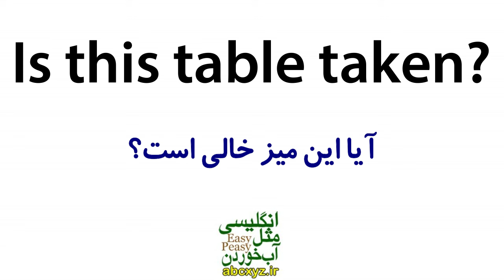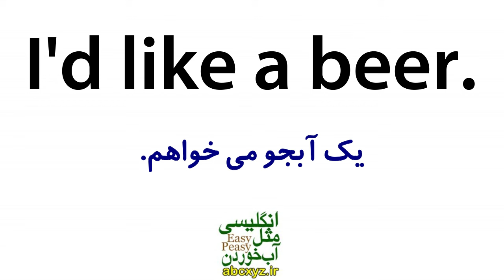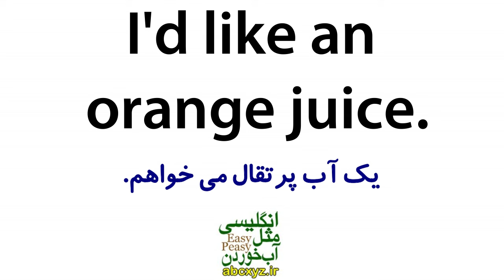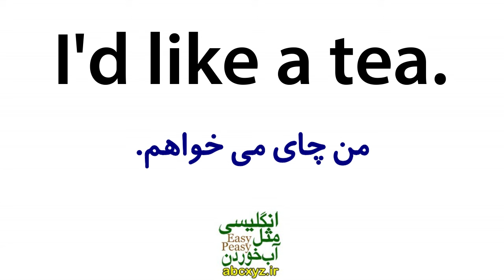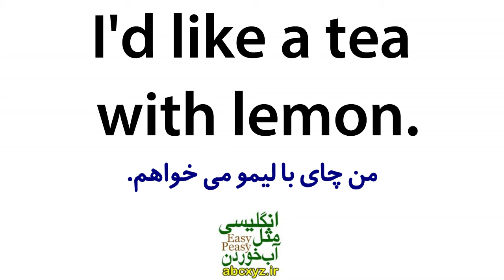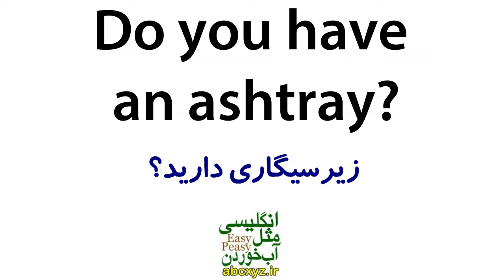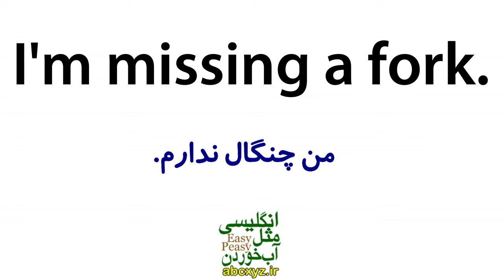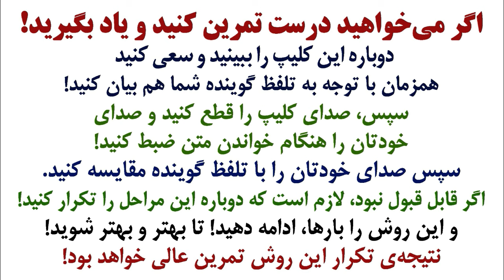یادگیری زبان انگلیسی مثل آب خوردن - درس 29 - آموزش مکالمه زبان انگلیسی به فارسی